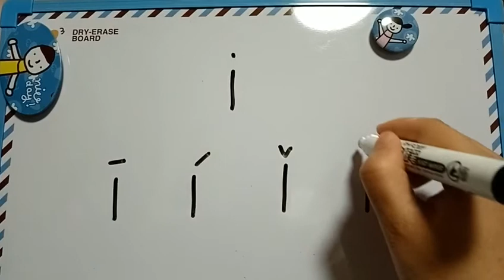Learn Chinese | Chinese Alphabet | Mandarin Pinyin | i i i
Learn Chinese for beginners from zero
1.Chinese Pronunciation is very important - know how to say the word, not just understand it (practice using a Pinyin chart).
2.Chinese Strokes Writing - know how to write the word.
3.Vocabulary (textbooks and online resources e.g HSK Academy).
4.Grammar - know how to compose words into sentences.
5.Learn Daily Chinese Conversation
6.Improve Chinese level through story,news or move.

Chinese Pinyin Alphabet Guide

Pinyin Finals: a o e i u ü ai ei ui ao ou iu ie üe er an en in un ün ang eng ing ong

Pinyin Initials: b p m f d t n l g k h j q x z c s zh ch sh r y w

To recognize and read the syllables as a whole：zhi chi shi ri zi ci si yi wu yu ye yue yuan yin yun ying